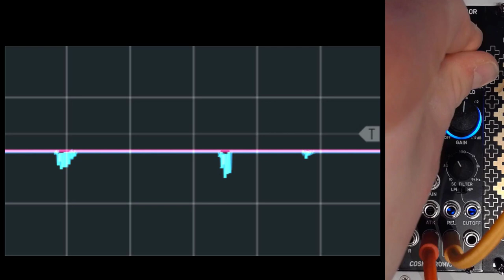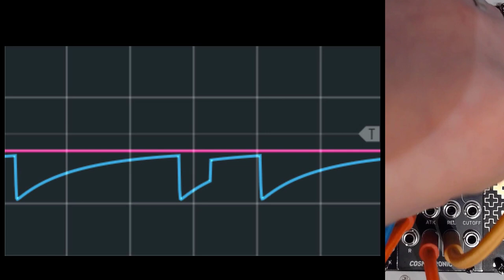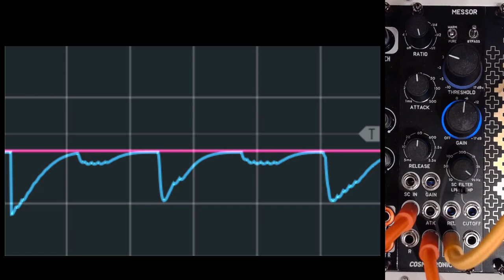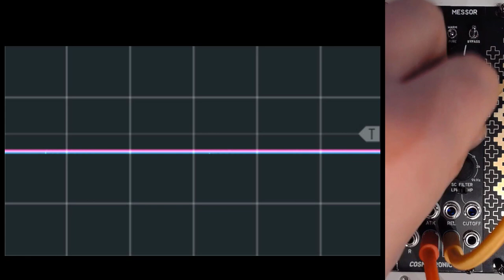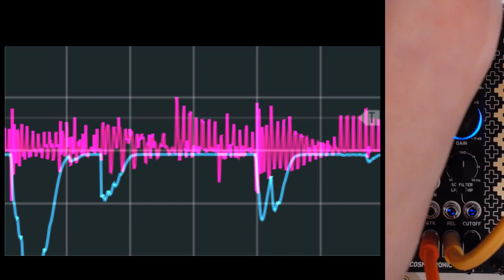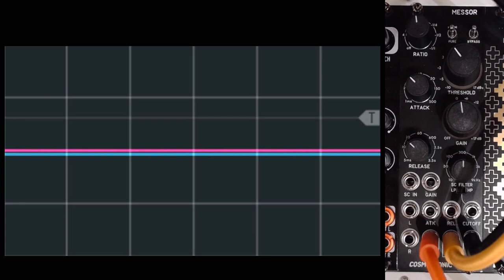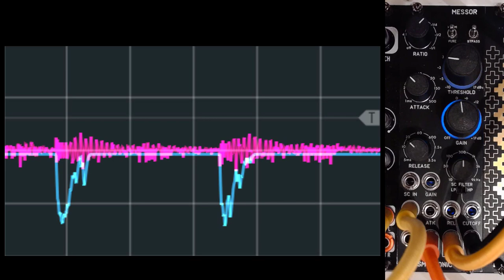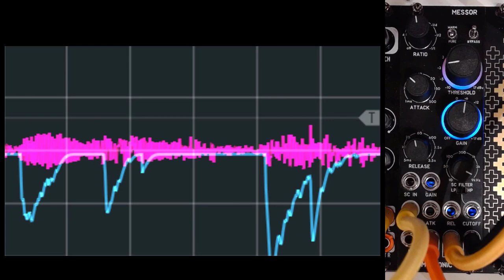Episode 68: Cosmotronic Messor | The last Compression module you'll ever need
Full review of the Cosmotronic Messor

Time table:
00:00 Introduction
01:28 Overview
04:48 Sound and Envelopes
10:41 Jam!
26:07 Conclusion